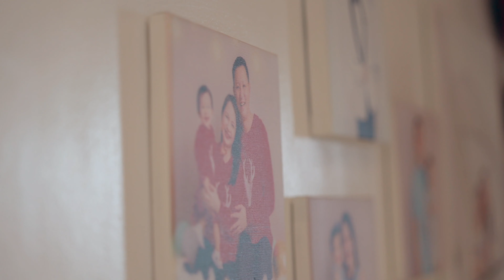Summer @ 2_Behind the scenes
Summer @ 2
Location : BGC